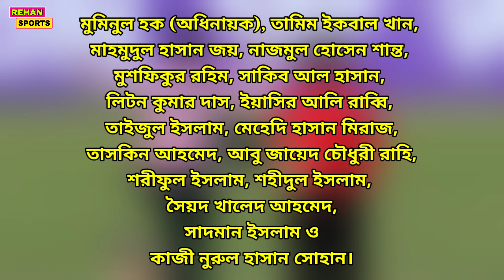চাপে পড়ে সাকিবের সিদ্ধান্ত বদল | অবশেষে জানা গেল দক্ষিন আফ্রিকা সিরিজে খেলবেন সাকিব | Shakib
চাপে পড়ে সাকিবের সিদ্ধান্ত বদল | অবশেষে জানা গেল দক্ষিন আফ্রিকা সিরিজে খেলবেন সাকিব |